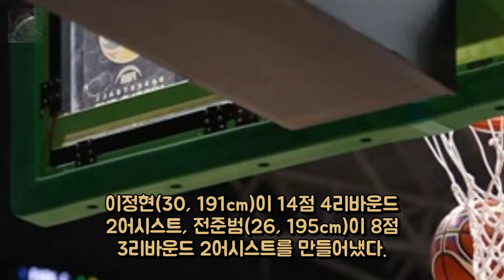[농구월드컵 亞예선] 한국 중국에 81-92 패배.. 아쉬웠던 3 엔터테인먼트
명작은 영원하다..다크나이트 재개봉 첫날 5위  OSEN=최나영 엔터테인먼트:

미우새 시청률 20% 돌파..적수 없는 1위- 스타뉴스  사진제공= 엔터테인먼트: